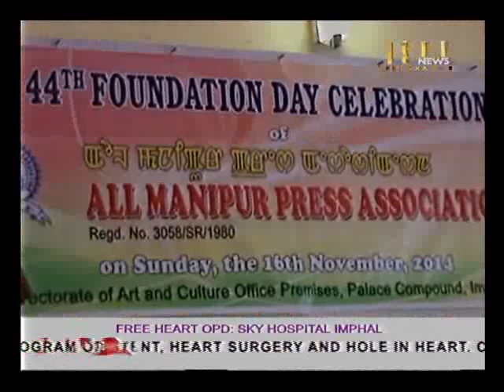16th November 2014 3 pm ISTV Manipuri News